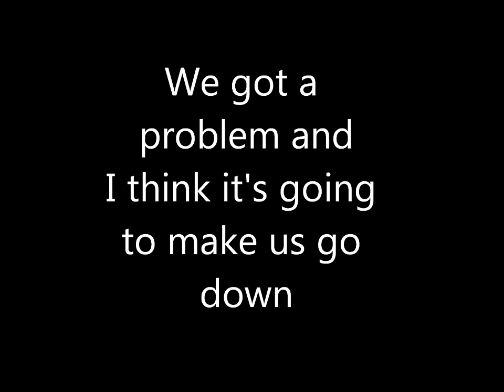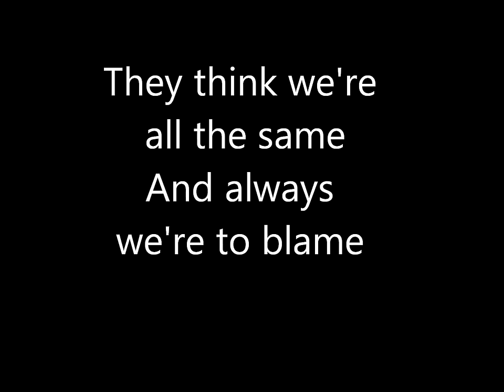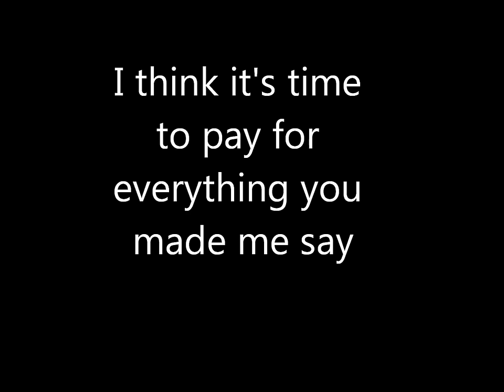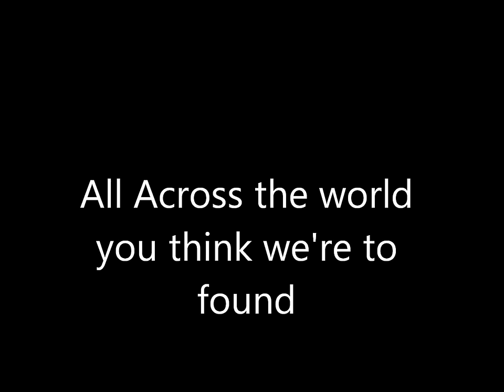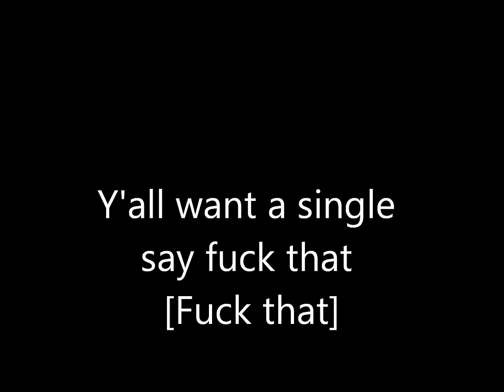Korn - Y'all Want A Singel Say Fuck That (with Lyrics)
KoЯn with their Song: Y'all want a Single say Fuck that from there Album Take a Look in the Mirror.

English Lyrics:

Y'all want a single say fuck that
Fuck that, Fuck that

What's going on today?
We gotta break away
We got a problem and
I think it's going to make us go down

They think we're all the same
And always we're to blame
For shit I think is lame
It's time to stop the game
I think it's time to pay for everything you made me say

Fuck that, Fuck that [x4]

Why must it be this way?
We're going nowhere and
We're still knocking the need to bow down

We are the ones breaking you down
We are the hope to drown out your sounds
All Across the world you think we're to found
All Across the world you're breaking you down

Fuck that, Fuck that shit [x4]
Fuuuuuuuuuuuuuuck

Fuck that, Fuck that [x6]

German Lyrics:

Ihr alle wollt eine Single, vergesst es
vergesst es, vergesst es
bumm bumm bumm bumm

Was ist denn heute nur los?
Wir sind abgekommen
Wir haben ein Problem
und ich glaube es stürzt uns ins Verderben

Sie glauben, dass wir alle gleich sind
und immer müssen wir sie warnen
Verdammt, es wird öde
es ist Zeit, mit dem Spiel aufzuhören
es ist Zeit, dass ihr für alles zahlt
was ihr mich habt sagen lassen

(vergesst es)
vergesst es, vergesst es (vergesst es) (x4)

Warum muss es so sein
Wir kommen nirgendwo hin
und wir beugen uns

Wir sind die, die euch niederzwingen werden
Wir sind die Hoffnung euch in euren Klängen zu ertränken
ihr habt alles verfüttert was ihr fandet
ihr seit dabei euch selbst zu zerstören

vergesst es, vergesst diese Scheiße (x4)

Fuuuuuuuuuuuuuuck

vergesst es, vergesst es (x2)